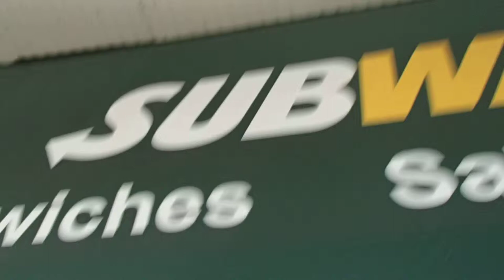TROUVER FUITE D'EAU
SOCIÉTÉ 7id LEADER EN EXPERT EN RECHERCHE DE FUITE D'EAU SANS CASSE TROUVER FUITE D'EAU PARTICULIERS et ENTREPRISES 7id France Tel : (gratuit depuis ligne fixe Francetelecom) est gratuit en appelant depuis ligne fixe bbox. GROUPE 7ID est en 2014 le N° 1 des prestataires en recherche de fuite d'eau sans démolir , sans casser et non destructives en France .recherche de fuite d'eau sur piscine ,camera endoscopie thermique canalisation enterre toiture terrasse maison toit.
Nous sommes équipés de nombreux appareils performants et qui permettent de trouver une fuite d'eau avec une grande précision, sur tous les réseaux, intérieurs ou extérieurs des bâtiments et maison , et les piscines .trouve toutes les fuite non visible !